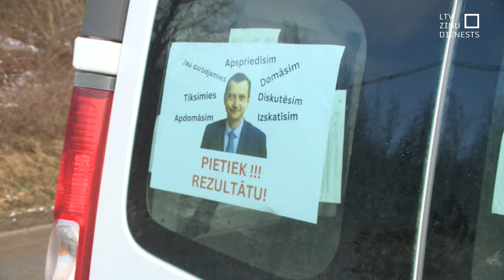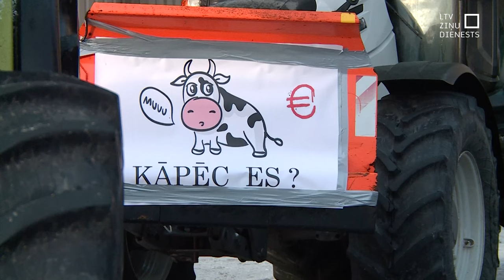Zemnieku protesti gandrīz visā Latvijā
Traktori pilsētu centros, lauksaimniecības tehnika uz šosejām, parkos un laukumos. Sastrēgumi un satiksmes ierobežojumi. Šodien Latvijas zemniekiem – sava veida brīdinājuma protests. Pulcējoties 16 Latvijas pilsētās, lauksaimnieki cer, ka politiķi viņus sadzirdēs, un vienlaikus brīdina – ja to, ko jau ilgi sola, atbildīgie nedarīs, – ar traktoriem brauks arī uz Rīgu. Un tad jau protesta mērogs būs pavisam cits.